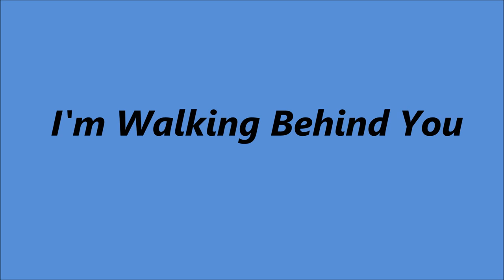Slim Whitman - I'm Walking Behind You [1962].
[Written by  Billy Reid] .
 1st. Recorded 1953 by Dorothy Squires [UK]
Also Recorded 1953 by Jimmy Young [UK]
                                           Eddie Fisher and Sally Sweetland
                                           Eddie Fisher [solo]
                                           Frank Sinatra
                                           Vic DamonE
                                           Tony Russo.

Issued  on  LP "Slim Whitman Sings"

Recorded 8 February 1962 - [10:15 -13:15] -
Slim Whitman [vcl solo], Harold Bradley [gt/leader], Grady Martin [gt],
Owen Bradley or Randy Hughes [vibraphone]
and Anita Kerr Singers [vcl chorus].

1957  Joined the Grand Ole Opry
1968  Country Music Hall of Fame MUSEUM
                'Walkway of Stars"
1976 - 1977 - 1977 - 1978